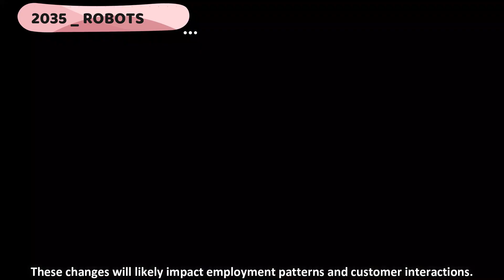Robots in 2035 | Hidden SECRETS of the Robotic World in 2035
Welcome to an awe-inspiring journey into the future! In this video, we travel to the year 2035 and explore a world brimming with technology and artificial intelligence robots. You'll become acquainted with intriguing predictions about how our lives will change with the integration of robots into our daily routines. We delve into the details of various applications, advanced technologies, and novel uses of robots, offering you a glimpse into a future filled with possibilities and challenges. Join us as we take a peek into the technological world of the future and learn about the role of robots in this era of transformation.